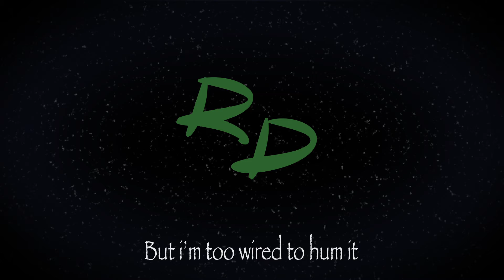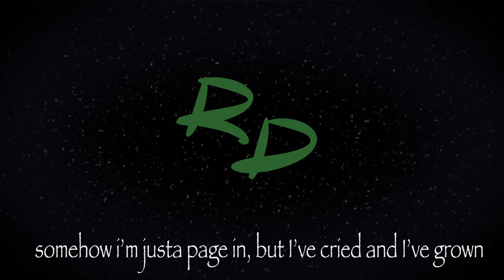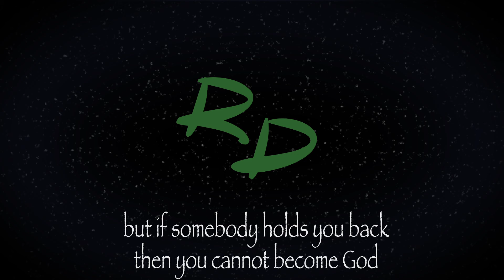[COVER] CURSED NIGHT CALLIOPE MORI- REYNY DAZE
Original Song and Lyrics by Mori Calliope

Cover instrumental, vocals, and mix by Reyny Daze

So I decided to do something completely different this week and make a cover of Cursed Night by Mori Calliope. This is just something that I got a sudden inspiration to do and I put my own twist on her original song. I hope my fellow deadbeats enjoy the cover and I also included Mori's channel info below so if you haven't heard her original music you definitely should!
Once again, much love!
-Reyn